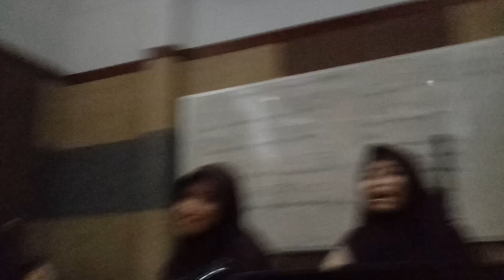ANAK SMA "aneh-aneh" saat kelas musik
Assalamualaikum
Masyaallah Tabarakallah
Kelas musik memang saat yang tepat untuk menghilangkan gundah gulana bosan pusing spaneng yang menjadi satu disaat kelas mata pelajaran "abot". Dan semua dirangkum di video ini 😂 tonton sampe habis yaaa 😇
(Vira Al Gusfi)

Vidio ini dibuat untuk mengenang kembali masa masa SMA kami :)
IPA 5 Angkatan 2018